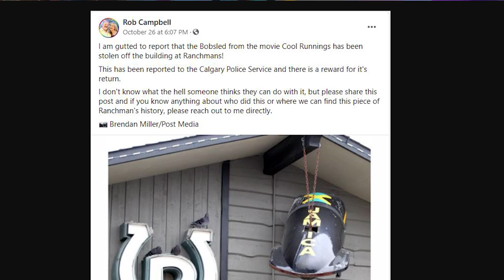Tiny Tunes Reboot Set For 2022 and More Retro Pop Culture News!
The Tiny Toons are being reboot, Theres a Addams Family TV show in the works, the cool Runnings Bobsled was stolen,  and we have lots more news to talk about so don’t turn that dial!